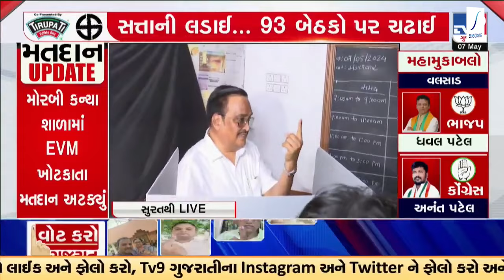Gujarat BJP Chief CR Patil cast a vote in Navsari | Lok Sabha Elections 2024 | Tv9Gujarati